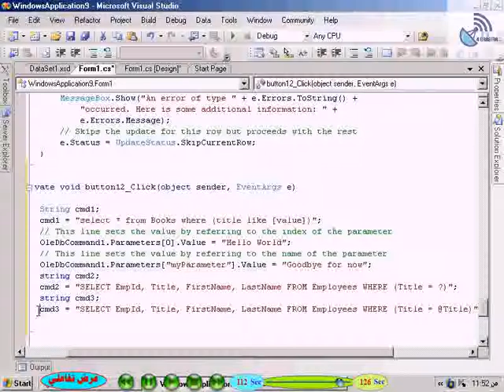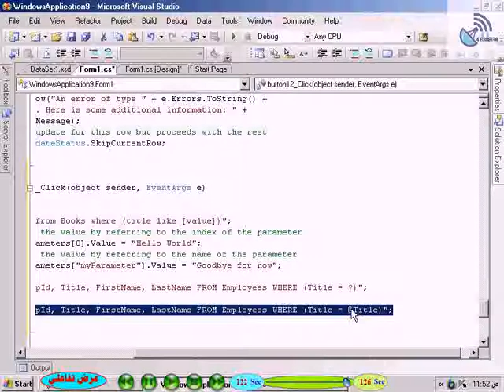Learn C# in Arabic Course 01 Part114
تحميل كورس C# باللغة العربية كامل وحصريا على قناتنا Arabian IT .

تفضلوا بزيارة قناتنا Arabian IT وتحميل المزيد والمزيد من الكورسات والدورات التدريبية الكاملة والحصرية في مجال تكنولوجيا المعلومات أمثلة: